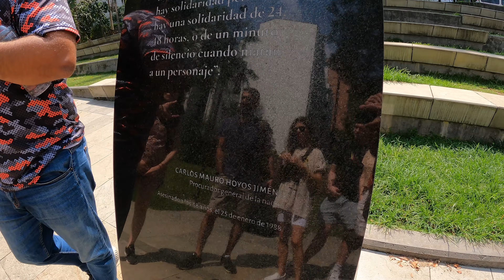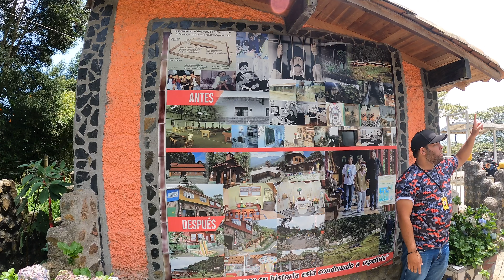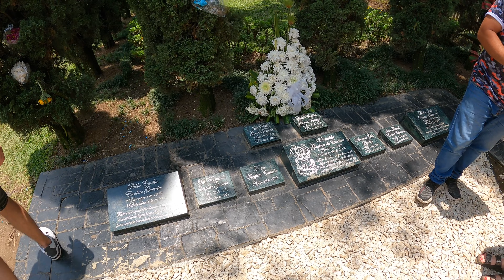Pablo Escobar Full tour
New Educational Articles On My Website ⤸

My name is Bapicean and I make videos about fitness, nutrition and healthy lifestyle through a combination of informative videos and vlogs.

I preach a healthy lifestyle in which you can combine fitness with every aspect of your life, like social activities and still eating your favorite foods on a daily basis. Fitness is here to enhance your life quality, not make it miseable!
I preach a long lasting change of lifestyle, not seasonal.

If you have any questions ask in the comment section, I will be more than happy to answer them!